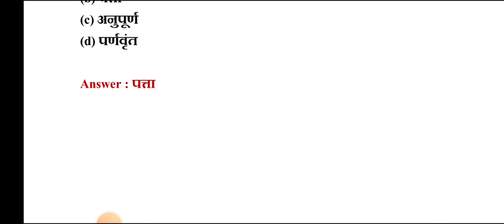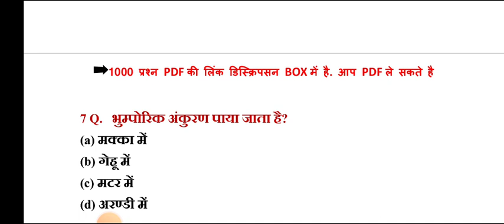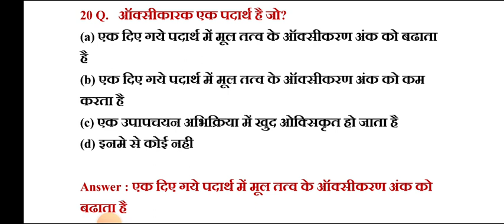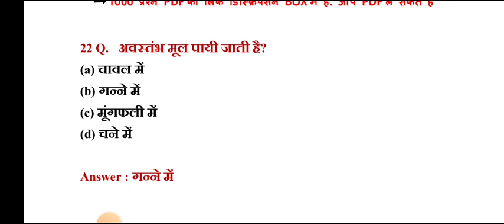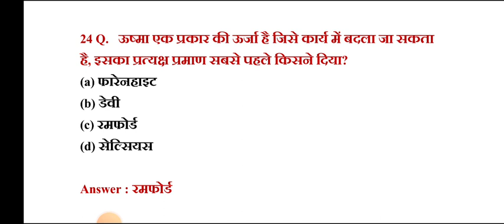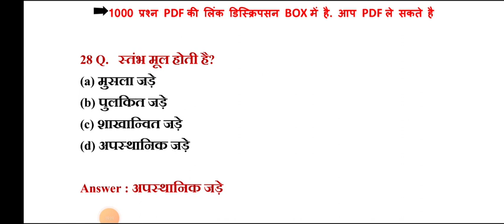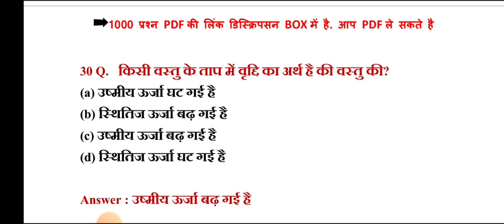LUCENT SCIENCE GK का पूरा निचोड़- LUCENT COMPLETE REVISION MCQ TEST BY RANJEET SIR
CHSL 2023,SSC CGL 2022 MAINS QUESTIONS,SSC CGL 2022 IMPORTANT GK QUESTIONS,BEST GK QUESTIONS FOR SSC,LUCENT FULL REVISION,LUCENT PDF HINDI,LUCENT QUESTIONS HINDI AND ENGLISH
1000 लुसेंट gk का सार पार्ट-1, बार बार एग्जाम में आये प्रश्न,  1000 lucent gk question answer mcq

gk
1000 gk questions in hindi, 1000 gk, 1000 gk gs, 1000 gk questions answers in hindi, 1000 lucent gk

general knowledge

gk question

india gk

gk gs

gk questions

 answers
one liner gk in hindi
general knowledge
india gk
gs
gk questions
1000 gk
Lucent gk
Speedy gk
General knowledge
Gk
Gs
Gk live
1000 gk prashn
Gk ke prashn uttar
G.k.
Gk class
Gk online
Gk
Samanya gyan
Samanya gyan ke prashn
Railway gk